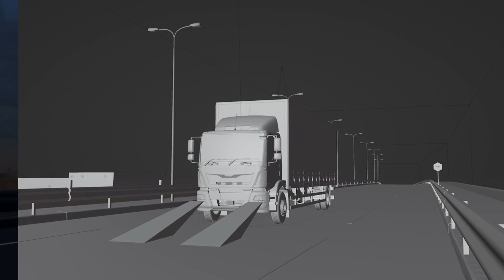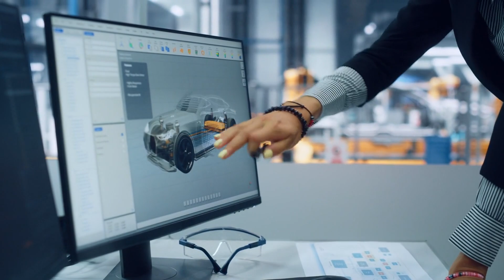Robotic Visionaries 2024: Pioneering Progress with Cutting-Edge Technology | Unlocking the Future!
Embark on a journey into the realm of Robotic Visionaries, where innovation knows no bounds!

Join us as we delve into the world of pioneering robotics, uncovering the visionary minds and groundbreaking technology driving progress. From AI-powered assistants to autonomous drones, witness how these technological marvels are reshaping industries, enhancing efficiency, and propelling us toward a future of endless possibilities.

🔍 Discover the visionary minds behind the robotic revolution.
🚀 Explore the transformative impact of robotics across diverse sectors.
🌐 Unleash the potential of cutting-edge technology in shaping our tomorrow.

Whether you're a tech enthusiast, a future thinker, or simply intrigued by the limitless potential of innovation, this exploration of Robotic Visionaries is a must-watch!